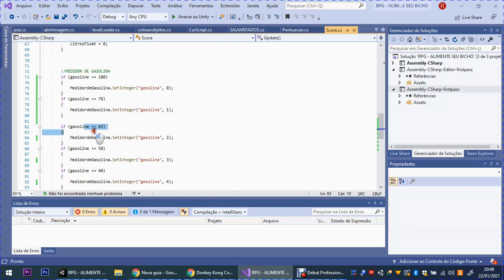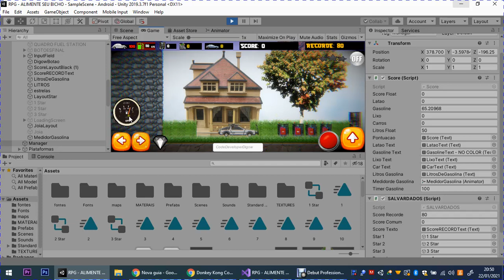CLEAN THE ROADS - ANDROID - COMING SOON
DEVELOPER - RODRIGO S. GOD.

Desenvolvimento da programação do marcador de combustível do veículo principal

Main vehicle fuel gauge programming development